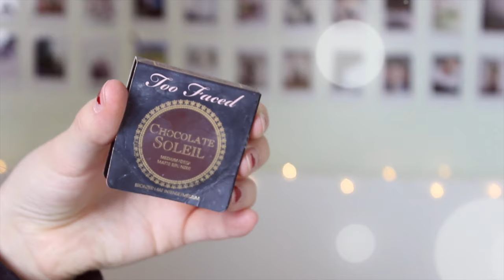Get Ready With Me: Christmas Party ♡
Hello Everyone! Today I'm going to be showing you how I got ready for a holiday party, I hope you enjoy!

☆What I Use to Film: Canon EOS Rebel T3i

VLOG CHANNEL: LifeOHaley

I really hope that you guys enjoyed this video! This holiday season has been so great! I really like how the makeup turned out for this video! I love you guys sososo much! I hope that you have an amazing day!

-Haley:)